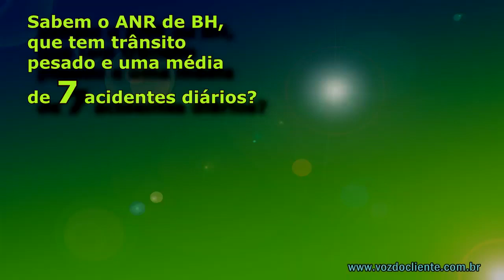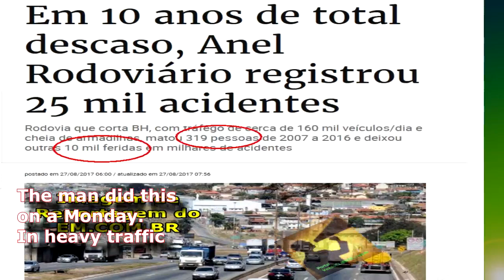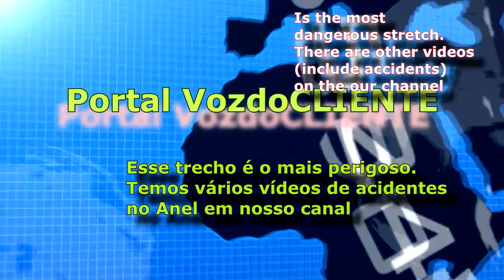SENTADO no Skate: HOMEM desce o perigoso ANEL RODOVIÁRIO de BH entre carretas e carros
SE me contassem eu NÃO ACREDITARIA, diz motorista que estava ao lado da senhora que filmou o inusitado: Um homem descendo de skate no Anel Rodoviário de BH.

O flagrante foi registrado aparentemente em uma segunda-feira, em um horário de tráfego pesado. O homem parece não se importar com o perigo que o ANR representa.

Esse é trecho considerado o mais perigoso e já houve muitos acidentes. Em 10 anos houve mais de 300 óbitos e 10 mil feridos no Anel rodoviário.

A média é de 7 acidentes por dia nos últimos 10 anos!